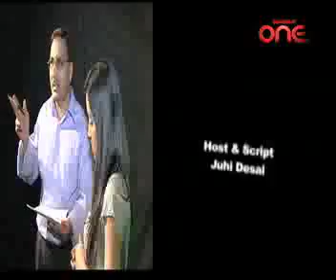YV_304_P3